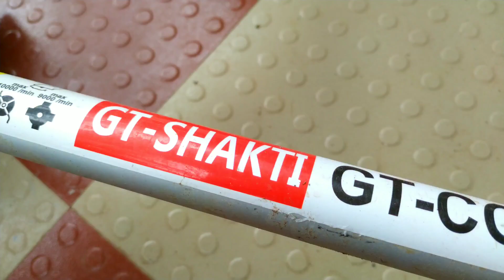डाळिंब बागेतील अशी करा गवत कापणी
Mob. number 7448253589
@Wakharwadi, tel.Deola, dist.Nashik, 423102
                        💛🙏 धन्यवाद 🙏💛